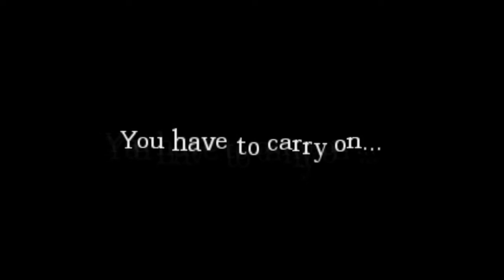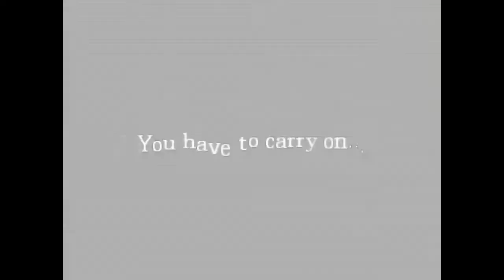Amnesia Custom Story - King Barrels Castle ( ON SWEDISH )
Our first video, unfortunatly we didnt do the texting and translation to english. Sorry for that if we are not speaking english next time, we will do texted. We hope.